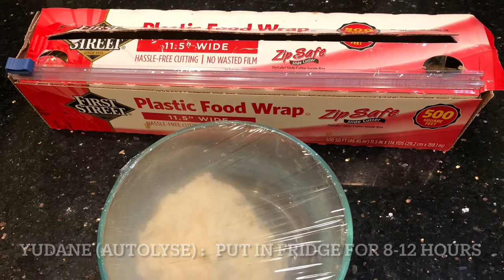Char Siu Bao Bread FULL Tutorial Step by Step Include How to make the Filling Roti BBQ Roasted Pork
(Recipe How to make Char Siu BBQ Pork)

Recipe Char Siu Soft Bread  By Moira Ratna
If you use this recipe please tag @ratnamoira on Instagram and use the has tag ratnamoira so I can take a look :-)